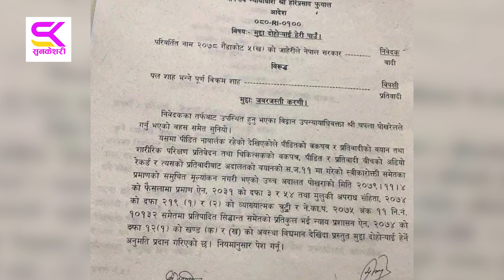फेरि जेल ? पल शाहलाई कस्को आंखा लाग्यो बरै के भयो यस्तो / Palshah /SamikshyaAdhikari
Sharada Creation's is authorized to upload this video. Using of this video on other channels without prior permission will be strictly prohibited. (Embedding to the websites is allowed) यस च्यानल मा रहेका गीत, संगीत तथा Video हरु कपि, Download गरी अन्य Channel मा upload गरेको पाएमा प्रचालित कानुन बमोजिम कडा भन्दा कडा कारबाही गरिनेछ, र सो Channel लाई बन्द गरिदिने छौ ।